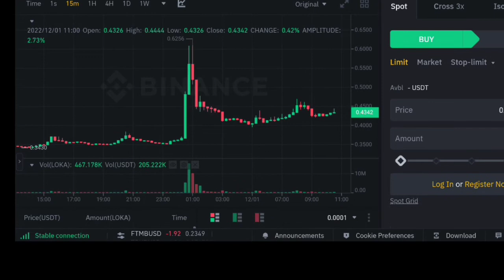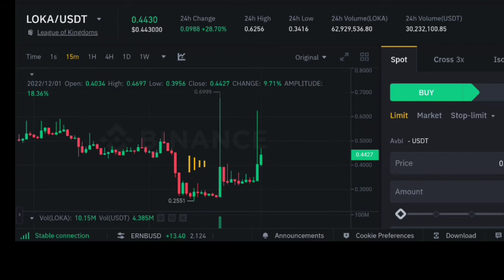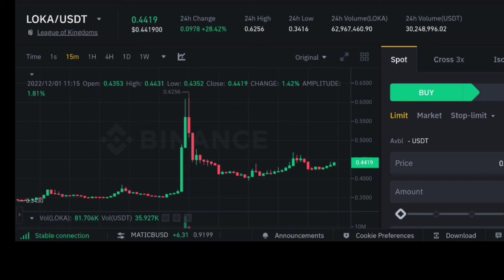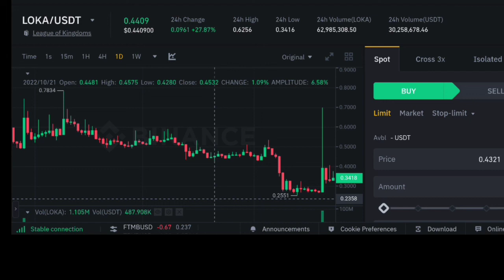Loka Coin price prediction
✅ Spot Trade &
📈  Futures Trade